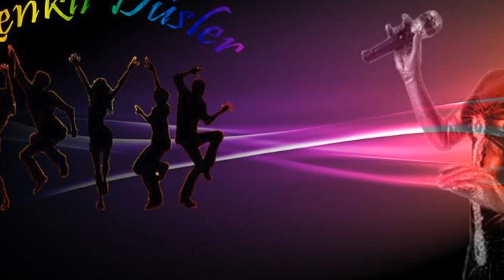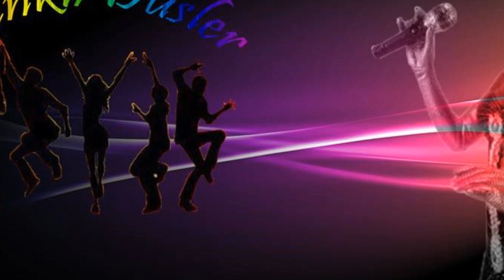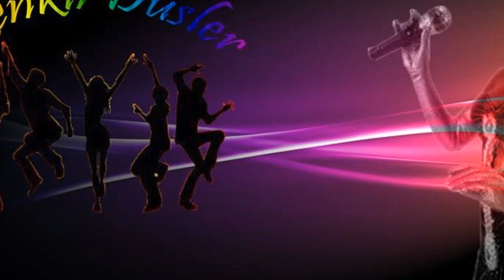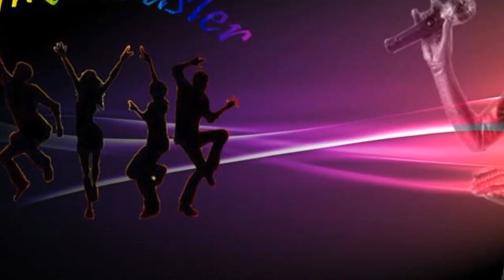Renkli Düşler Mersin oyuncular